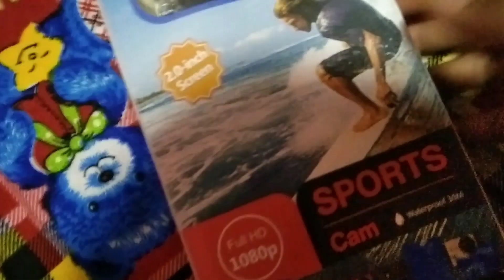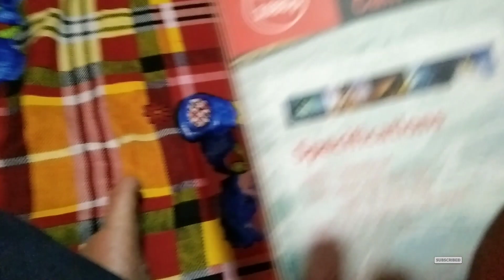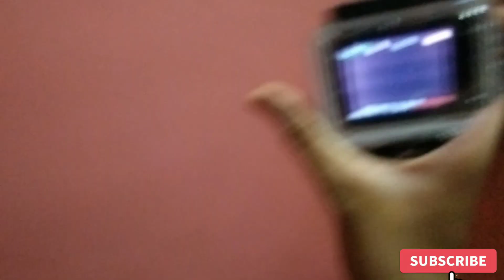our new action camera 📸